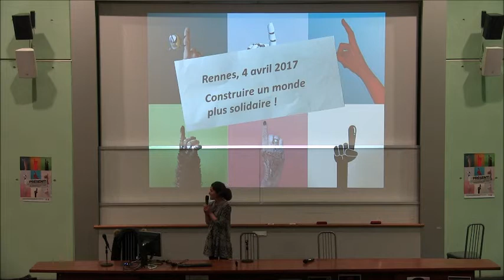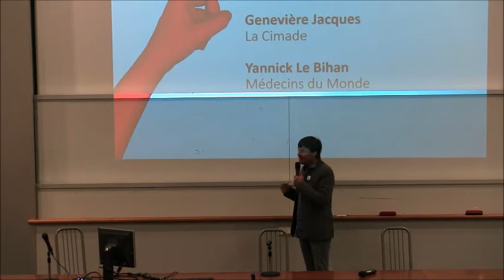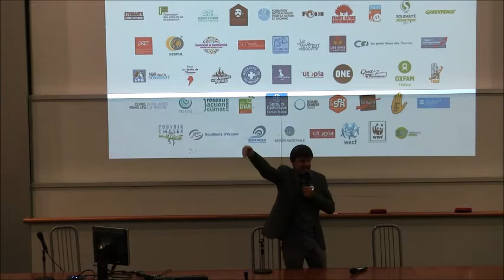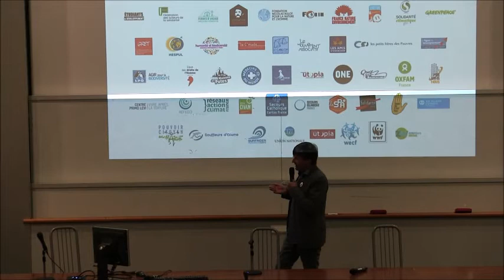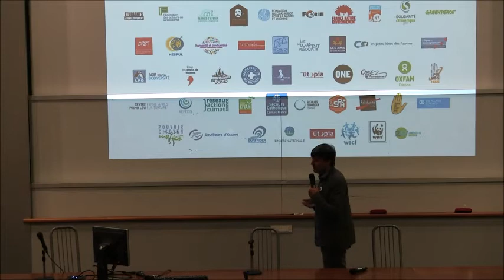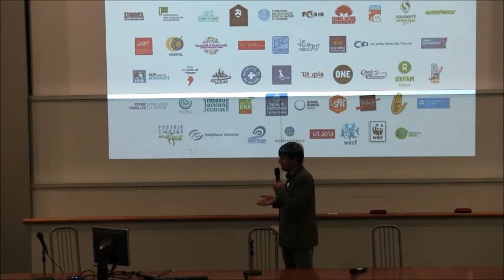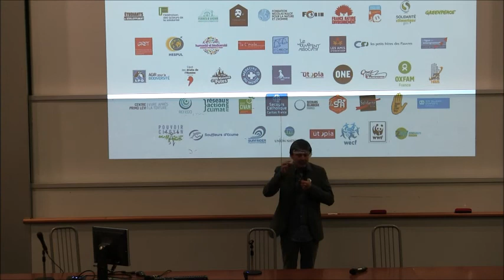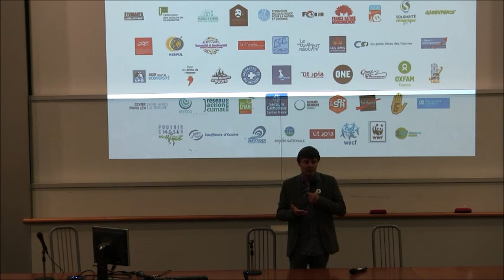Conférence Nicolas Hulot - Sciences Po Rennes